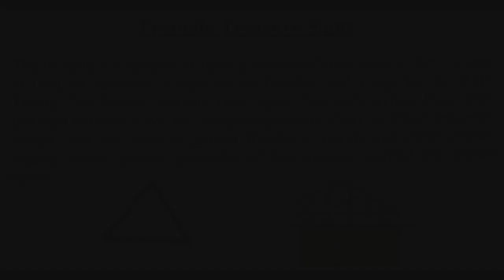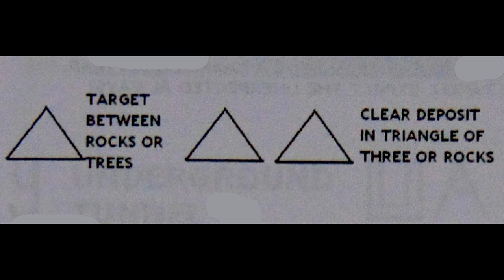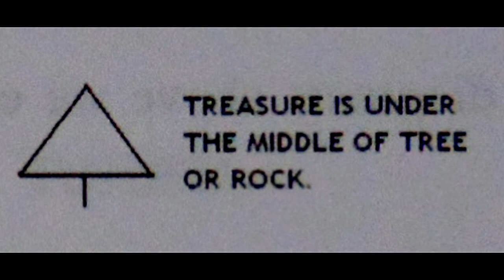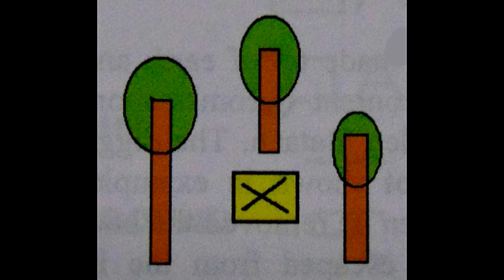YAMASHITA TREASURES SIGNS AND CODES { THE MEANING OF TRIANGLES }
THIS IS FOR NOVICE TREASURE HUNTERS FOR YAMASHITA TREASURES SIGNS AND SYMBOLS. THIS IS USEFUL FOR TREASURE HUNTERS. PLS HELP MY CHANNEL GROW FOR MORE VIDEOS. THANK YOU.